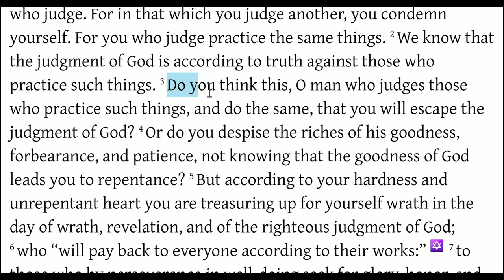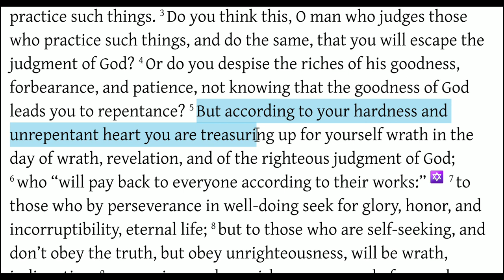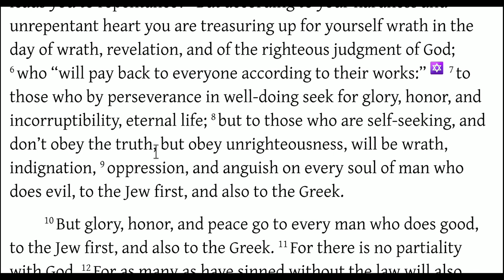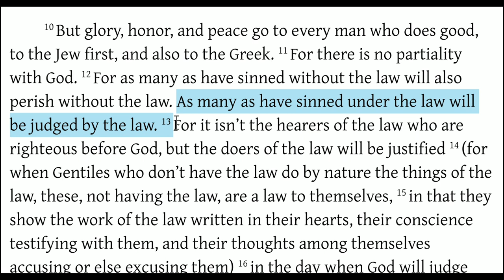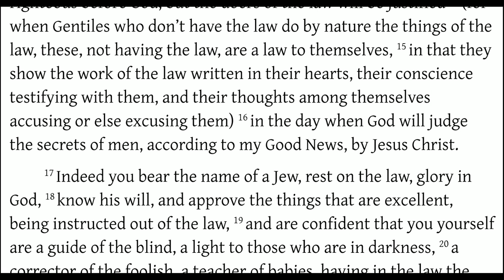Paul: The Doers of The Law Shall Be Justified (Romans 2:1-16)